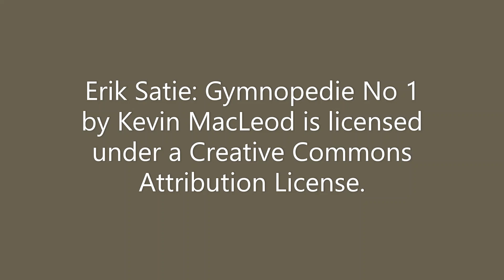Plank & Carette Live Steam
This video shows an early large Ernst Plank stationary steam engine powering a Carette windmill. The engine is running on live steam.